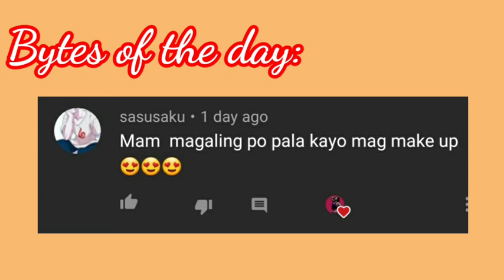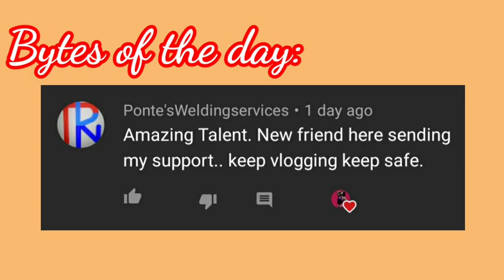GiaBytes | Melted Ice Cream Tutorial Inspired by BLINK & Selena Gomez's Collab Song, Ice Cream!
Hey yo Babybytes! Sana ay maenjoy niyo itong tutorial na ito. Ilang apa ang natunaw sa noo ko para magawa ko yan hahah! Minsan talaga nakakakgawa tayo ng mga kawiliwiling bagay dahil sa musika. Enjoy this video babybytes!